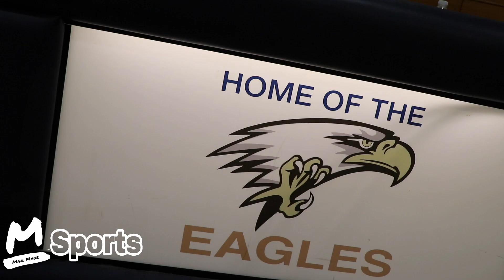alvarez vs palo alto basketball 2022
Follow the new IG page @MakMadeSports

The Everett Alvarez (Salinas, CA) varsity basketball team won Tuesday's neutral playoff game against Palo Alto (CA) by a score of 63-61.  Everett Alvarez advances to the CCS D-1 Championship game 2-26-22 against Menlo Atherton!

This game is a part of the "2022 CIF Central Coast Section Boys' Basketball Championships (California) - Division I" tournament.

all video and editing is done by MAKMADEMEDIA
music is for entertainment and back ground purpose only.
Tee Grizzley Type Beat 2020 - Wake Up (Prod. By @HozayBeats & PlugZone)